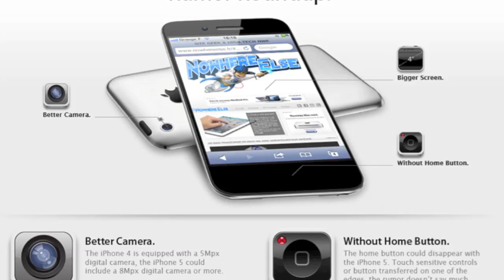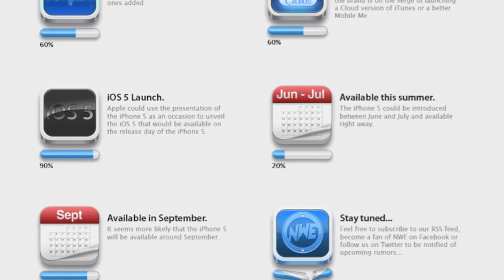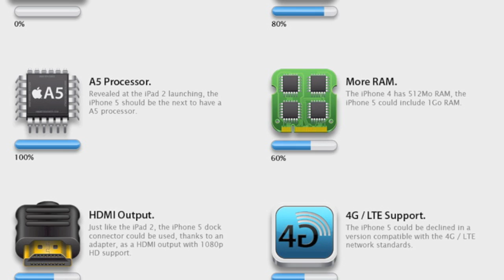NEW LEAKED iPhone 5 RUMORS and SPECULATION with Business insider, FOXCONN... Nuevo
This is just a short video with what we have discovered apple holds for the iPhone 5. Please remember these are all true renderings we've brought together in the past few months and nothing apple has for sure claimed.

The new 5 is rumored to be announced sometime between June 6-10, 2011.

The face picture for this video is from business insider and Kamelia Angelova, as well as the infographic and NOT intended for copyright infringement, and only for educational purposes as this is for our entrepreneurship class at the University Of Houston

LINK TO BUSINESS INFO ARTICLE:
by Kamelia Angelova